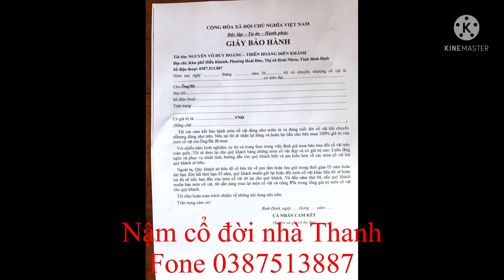Đồ cổ- Nậm rựu đồ cổ đời Nhà Thanh. Giá 9.8 triệu bảo hành chuẩn cổ suốt đời. 0387513887